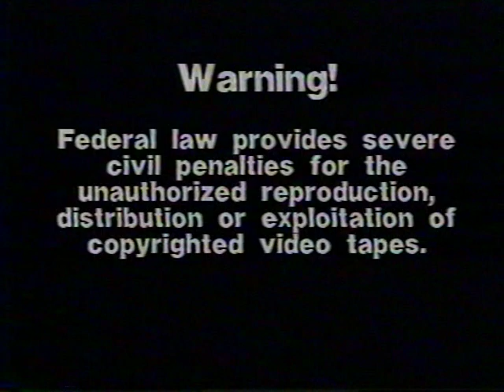RA West "Restoration of Life's Disappointments" 1/5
Varney, WV